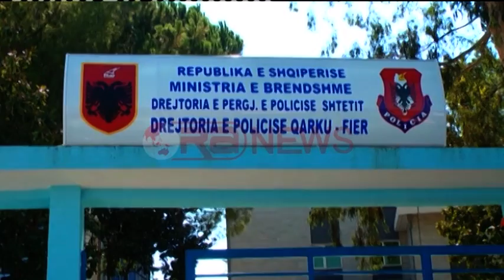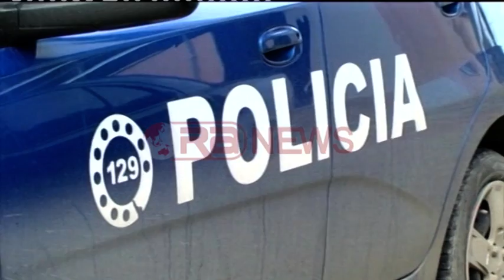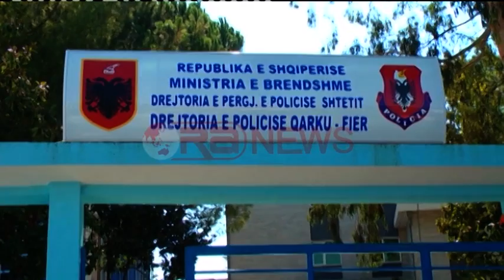Burri vret dy vëllezërit, kunatën mbesën dhe më pas veten - RTV Ora News- Lajmi i fundit-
Një 73 vjeçar vrau me armë gjahu dy vëllezërit e tij, kunatën mbesën 17 vjeçe dhe më pas ka vrarë dhe veten.
Ngjarja tragjike është shënuar në fshatin Sukë 2 të komunës Strumë mëngjesin e sotëm.
Mësohet se autori, është një 73 vjeçar Bajram Vrapi cili ka hyrë në banesën e vëllait të tij, shtetasit Xh.Vrapi, 79 vjeç dhe ka qelluar me arme gjahu ndaj pjestareve te familjes, dy vëllezërit, kunatën dhe mbesën e tij adoleshente.
Viktimat
1- Xhemal Vrapi 79 vjeç
2- Besim Vrapi 60 vjeç
3- D.V 43 vjeç,
4- M.V  17 vjeçe
5- Bajram Vrapi vrau veten
Ora 09: 34- 73 vjeçari vrau veten në një arë me misër pasi u rrethua nga policia
Autori është rrethuar nga forcat e policisë në një arë me misër në afërsi të banesës. Duke mos pranuar të dorëzohet autori ka vrarë veten.
Ora 09: 23 Policia: Autori 73 vjecar
Policia e Fierit jep detaje për ngjarjen: Sot në orën 08:00, ne fshatin Suk 2, komuna Strum ka ndodhur vrasje e 5-fishtë
shtetasi Barjam Vrapi vjec 73,ka hyre ne banesen e vellait te tij shtetasit Xh.Vrapi vjec dhe ka qelluar me arme gjahu ndaj pjestareve te familjes ku per pasoje kane mbetur te vdekur shtetasit Xh.Vvjec 79 ,D.V vjec 43 ,B.Vrapi vjec 60 dhe M V vjec 17 me pas ka vrare veten.policia ka shkuar ne vendngjarje dhe po punon per zbardhjen e ngjarjes.